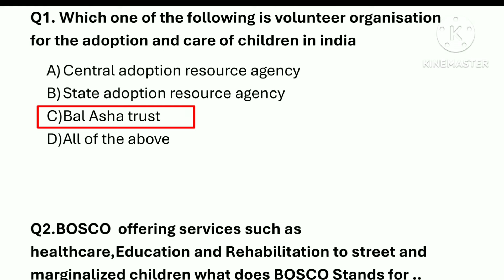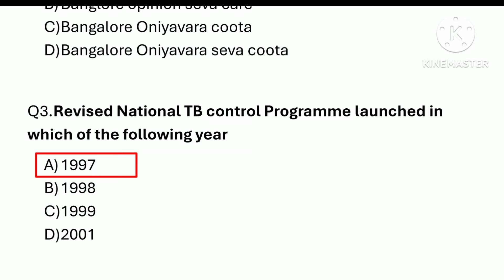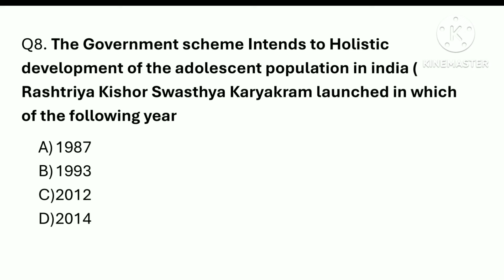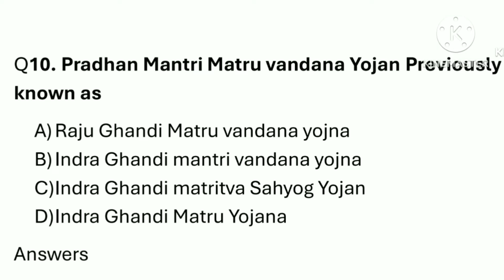Jkssb Female Supervisor Mock Test 2024 || Jkssb Supervisor Mock Test Specialization Unit 6